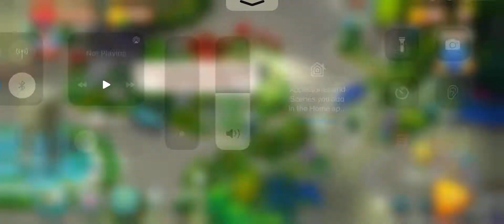Gardenscapes Level 4621 - 4625 HD Walkthrough | 3 - match | gameplay | android | 4622 | 4623 | 4624